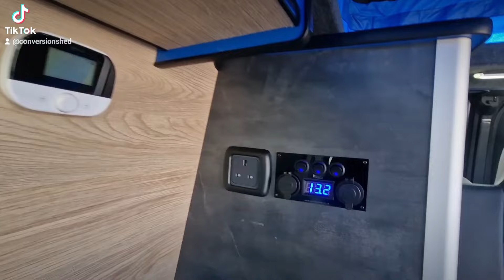Ford Transit Custom Limited TCS Edition Full campervan conversion. bodykit, alloys, modified poptop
Our latest full van to campervan conversion. And it's FOR SALE :-)
See our Facebook page for more details